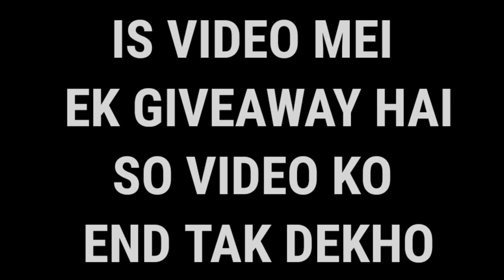Shinchan and his friends plays squad island in silly royale 😂 | shinchan plays devil amongst us 😈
Looking for a fun mobile game to play all day with your friends? Join me and 15 Million other players in Silly Royale, a Made In India Game with exciting game modes, rewards, character costumes, and much, much more !!!

Challenge your friends or Play Solo in a Public Lobby in Squid Games, HideNSeek, Jailbreak, Murder Mystery, all with Voice Chat in the game. Oh Wait, there are Limited-Time Events for you as well.

Also, do not forget to check out the mad fire skins and hats. Be a good lookin’ Silly. The World is Watching you!

Play with your family, play with your friends or play with your enemies, literally, EVERYBODY is playing Silly Royale rn.

Also follow Silly Royale on Instagram, YouTube and Discord so that you never miss out on all the fun stuff and exciting updates:

Wanna be a part of the Silly Royale Creator Club too?
No worries buddy, I gotcha.
Fill out this form, that’s all you gotta do!